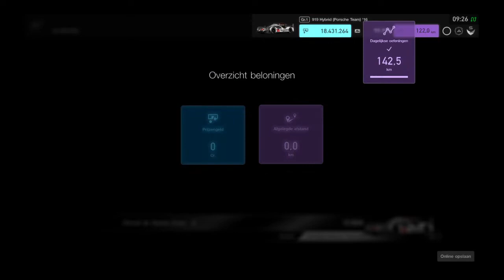GT Sport:Daily race C__ Sainte croix C- (uno reverse on the strat)